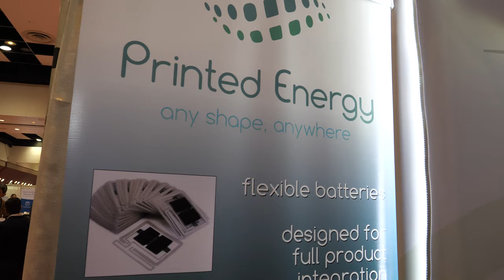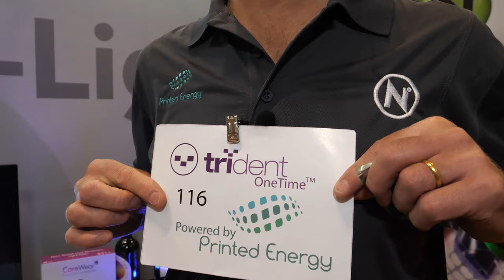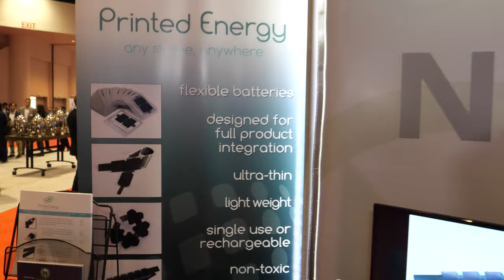NthDegree Printed microLED Medical Grade Can Cure Pain, smart labels, packaging at IDTechEx Show!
NthDegree manufactures revolutionary printed lights using micro LEDs The unique lamps are very thin, flexible, ultra-lightweight and durable. Applications include medical and health care devices, smart labels, packaging, ticketing, and disposable applications. Available now in mass-produced quantities. NthDegree provides light where others can't. Printed Energy is developing printed batteries: single-use and rechargeable. The thin, flexible, non-toxic batteries can be any shape. These innovative batteries are ideal for integrating into fully printed devices requiring small amounts of power, such as the huge range of emerging IoT devices. Think sensors, tracking tags, smart labels, race timing devices and much much more.